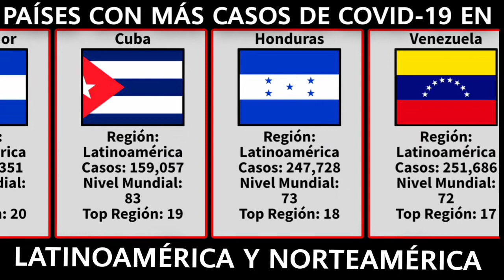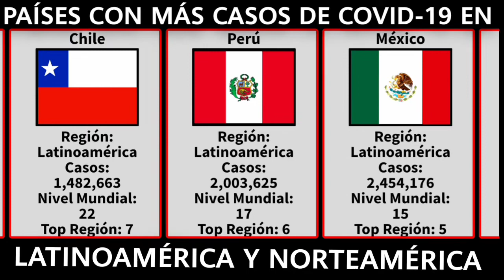PAÍSES con más casos de COVID-19 en Latinoamérica y Norteamérica - Brasil y E. Unidos a la cabeza.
Fuente de los datos: Worldometers.

Hola descubridores, el video de hoy se tratará sobre los países con más Casos de COVID-19 en Latinoamérica, casos totales hasta hoy 15 de Junio de 2021.